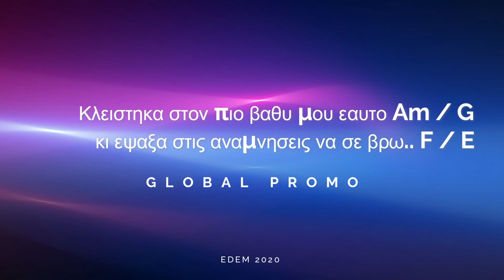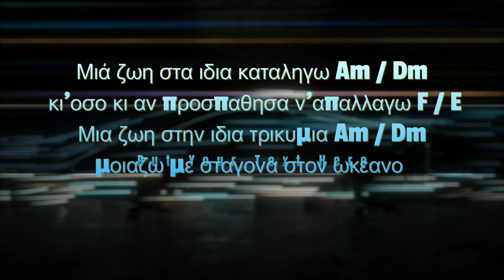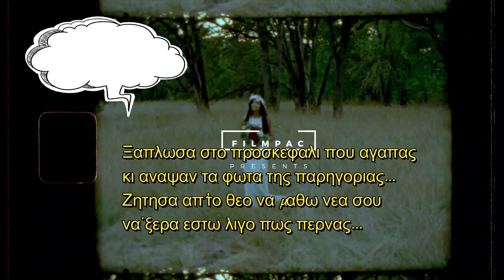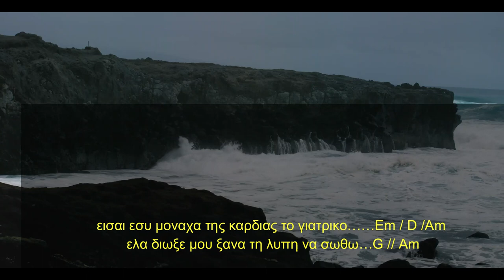ΗΛΙΑΣ ΠΟΛΙΤΗΣ - ΜΙΑ ΖΩΗ ΤΑ ΙΔΙΑ - ΚΩΣΤΑΣ ΞΗΡΟΓΙΑΝΝΗΣ -PROMO 2022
ΣΤΙΧΟΙ : ΚΩΣΤΑΣ ΞΗΡΟΓΙΑΝΝΗΣ
ΜΟΥΣΙΚΗ : ΗΛΙΑΣ ΠΟΛΙΤΗΣ
PROMO VERSION 2022
by Global Production

C1-Κλειστηκα στον πιο βαθυ μου εαυτο Am / G
   κι εψαξα στις αναμνησεις να σε βρω.. F / E
Φιλησα στα δυό σου χειλη το παραπονο Am  / Dm
κι’υστερα,ειπα παλι σ’αγαπω…… E / F / E

REF-
Μιά ζωη στα ιδια καταληγω Am / Dm
 κι’οσο κι αν προσπαθησα ν’απαλλαγω F / E
Μια ζωη στην ιδια τρικυμια Am / Dm
μοιαζω με σταγονα στον ωκεανο F / E
εισαι εσυ μοναχα της καρδιας το γιατρικο……Em / D /Am
 ελα διωξε μου ξανα τη λυπη να σωθω…G // Am

C2-Ξαπλωσα στο προσκεφαλι που αγαπας
κι αναψαν τα φωτα της παρηγοριας…
Ζητησα απ’το θεο να μαθω νεα σου
να΄ξερα εστω λιγο πως περνας…